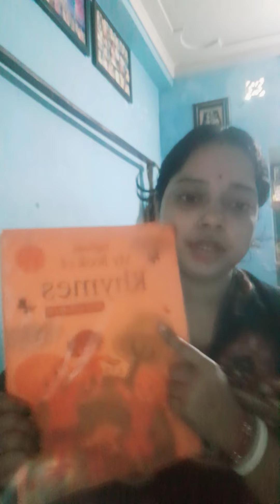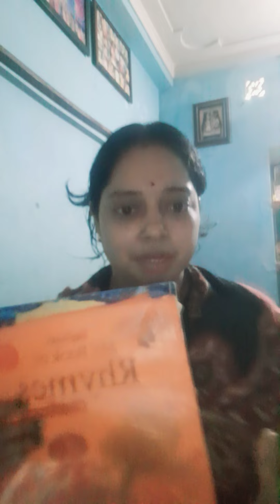Class- k.G, sub-orchid English, topic-one and many.